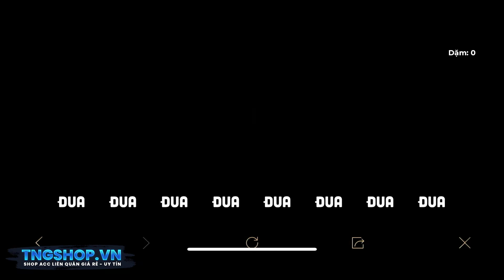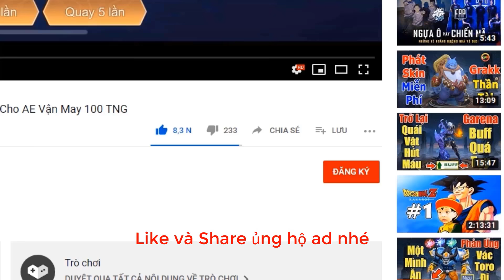Liên quân FREE 66 Skin S [100% AE Có] Hướng dẫn Đua Trâu Nhanh Nhất ĐƯỜNG ĐUA TÂN SỬU TNG